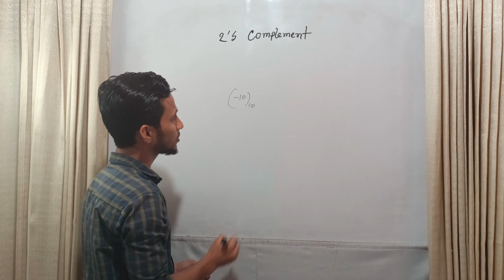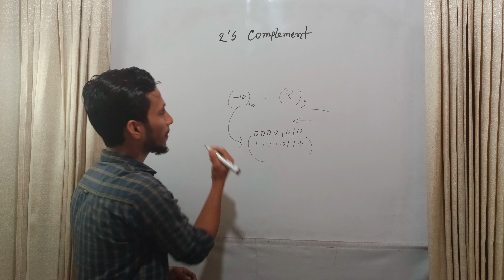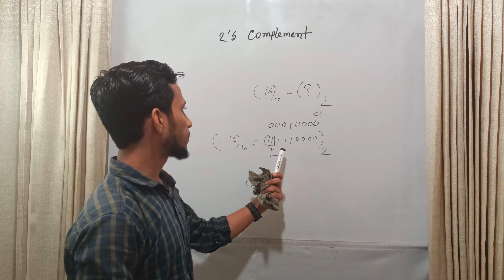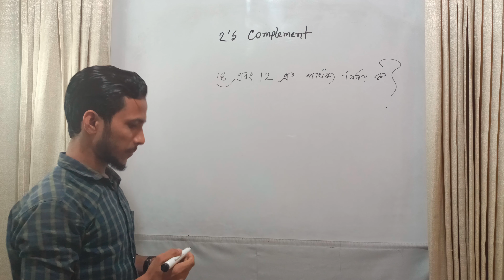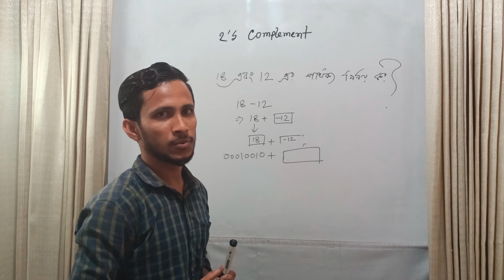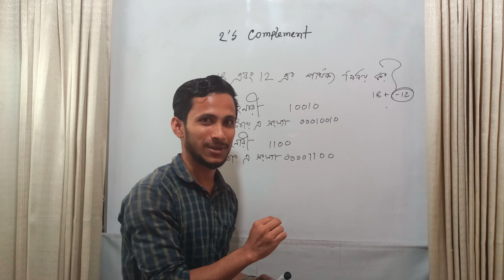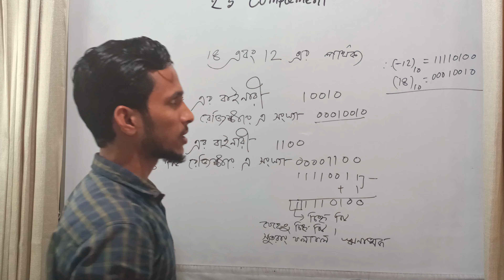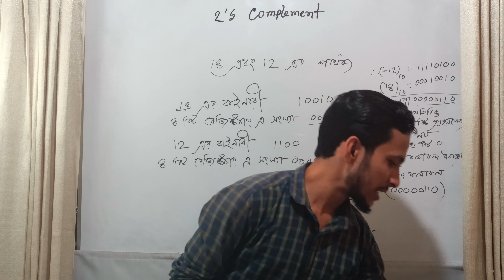২ এর পরিপূরক || 2's Complement Part -2 || Juwel Rana